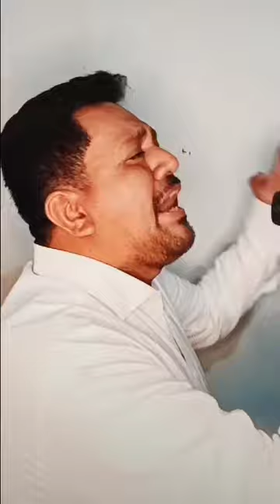Franklin Coloma/Quien te ha dicho